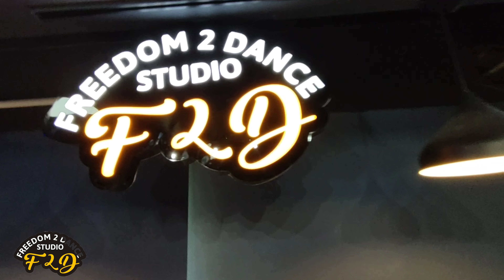Hansta Hua Noorani Chehra Dance cover | old is gold | PARASMANI/ OLD BOLLYWOOD DANCE/ freedom2dance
हँसता हुआ नूरानी चेहरा dance cover
choreography by Vipul Sharma
Performing to this evergreen retro hit was fun.. Simple choreography that can cheer up any occassion...

Recreate this cover and tag us

Originally done by : Rajshri Films
Film : Parasmani (1963)
Singers : Lata Mangeshkar & Kamal Barot

Performed by students of freedom2dance